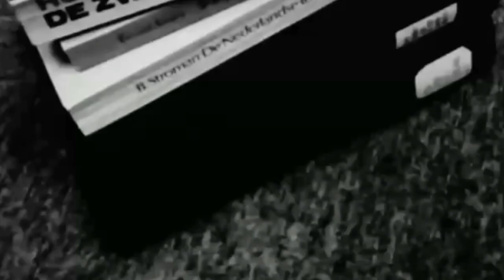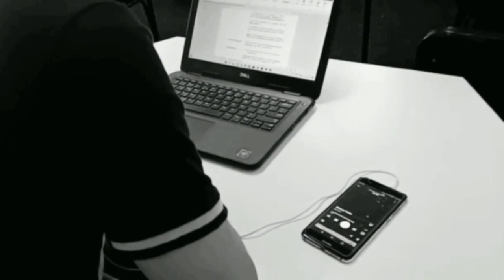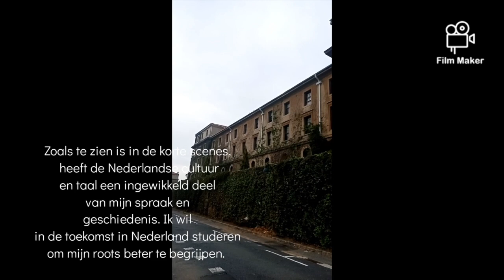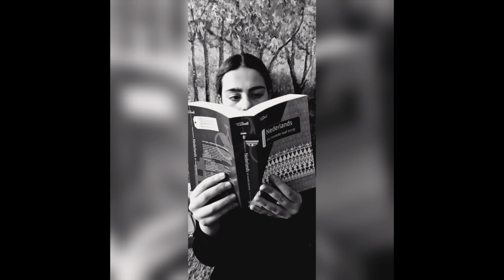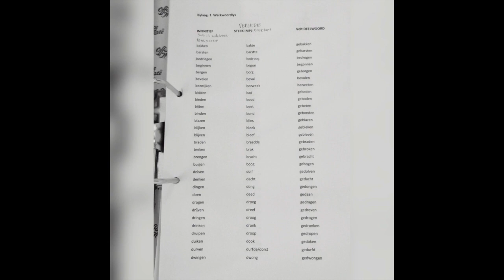Studio SASNEV | Beste drie inskrywings in 2022 se kortfilmkompetisie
Die beste drie inskrywings in 2022 se kortfilmkompetisie.
Hierdie kompetisie vorm deel van die 8e editie van die Week van het Nederlands in Suid-Afrika, 1 tot 8 Oktober 2022.
Dié kompetisie is oop vir ingeskrewe studente aan universiteite in Suid-Afrika en Namibië. Dit is moontlik gemaak  met befondsing van die ambassade van die Koninkryk van Nederland en die Vlaamse verteenwoordiger in Suid-Afrika en met die fasilitering van die Suider-Afrikaanse Vereniging vir Neerlandistiek (SAVN) en die Suid-Afrikaanse Sentrum vir Nederland en Vlaandere (SASNEV).